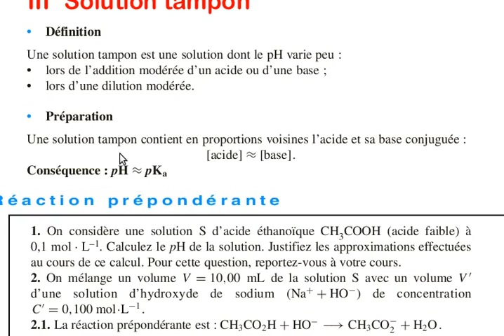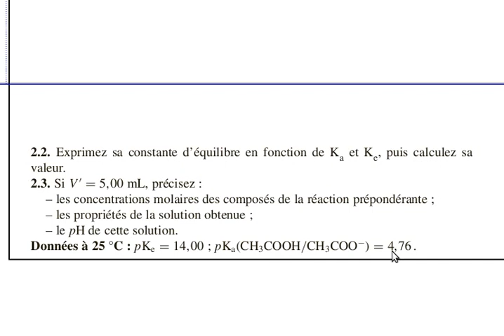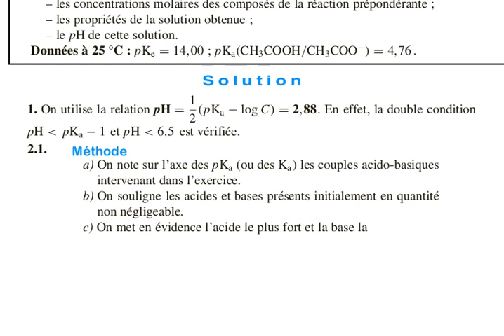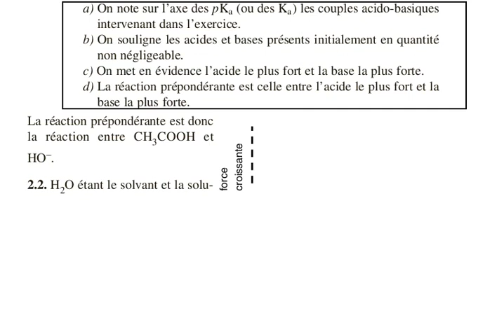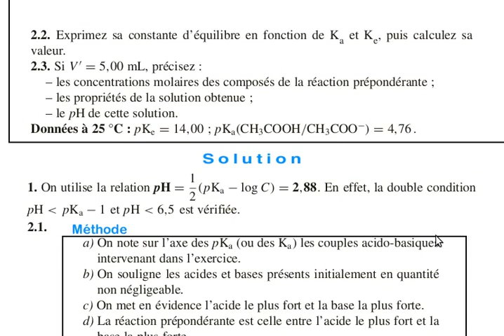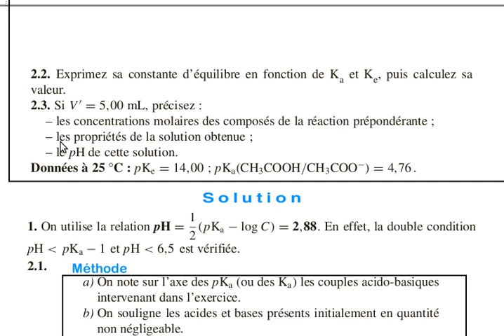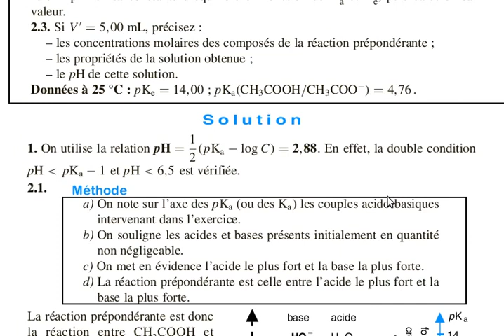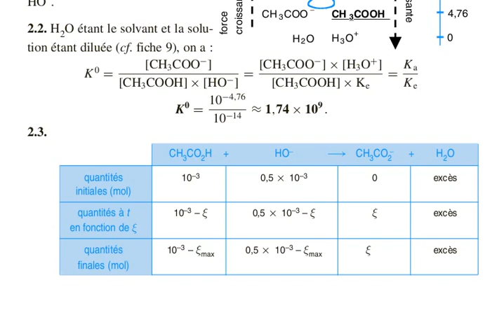Une solution tampon est une solution lafac ben m sik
Une solution tampon est une solution
كيمياء العضوية,
كيمياء 2 باك,
كيمياء عضوية,
الفيزياء
التجاذب الكوني
التأثيرات الميكانيكية
  الحركة
  مبدأ القصور
  التوتر الكهربائي
  الترانزستور
  المضخم العملياتي
  الكيمياء
الأنواع الكيمئية
 نموذج الذرة
 كمية المادة
التركيز المولي
  التحول الكيميائي + حصيلة المادة
الفيزياء
التجاذب الكوني
التأثيرات الميكانيكية
  الحركة
  مبدأ القصور
  التوتر الكهربائي
  الترانزستور
  المضخم العملياتي
  الكيمياء
الأنواع الكيمئية
 نموذج الذرة
 كمية المادة
التركيز المولي
  ا

Page d'accueil
animationمحاكاة
التناقـص الإشعاعي
قــوانين نيوتـن
المجموعــات المتذبذبة
المظــاهــر الطــاقية